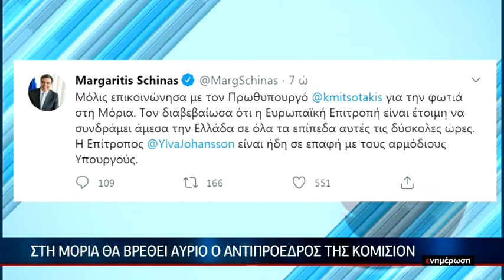Σε κατάσταση έκτακτης ανάγκης η Λέσβος